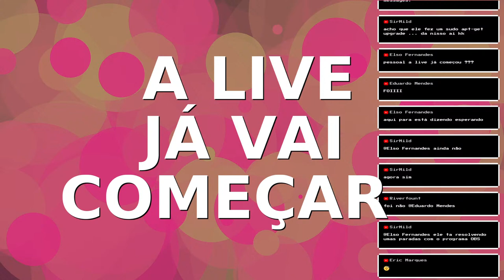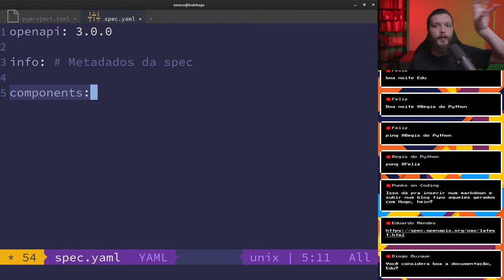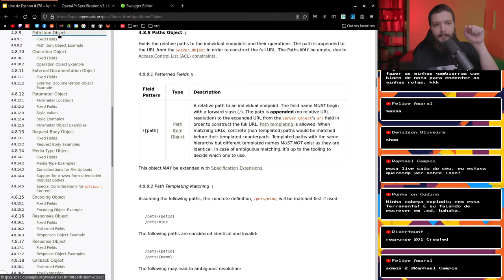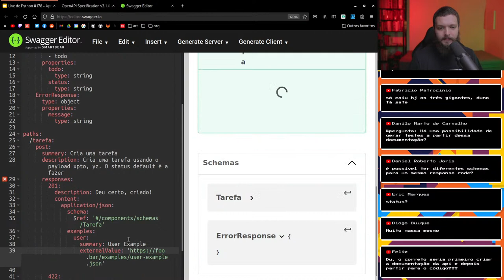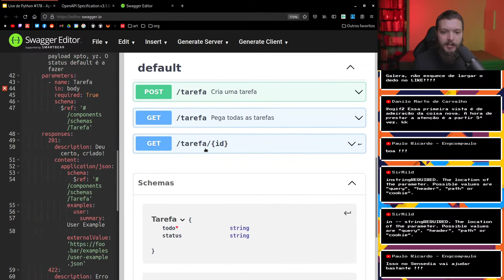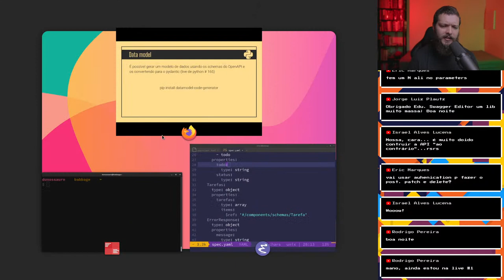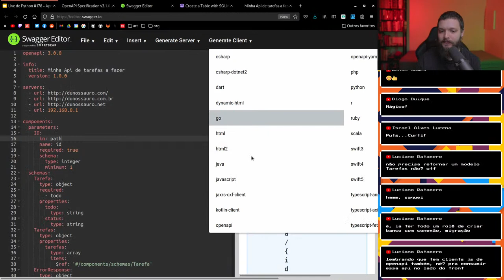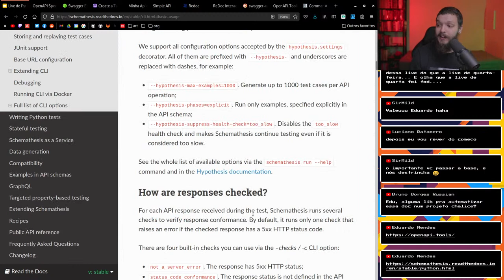Documentando APIs com OpenAPI - Live de Python #178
Bora bater um papo sobre especificações e documentações de APIs com OpenAPI, Swagger e Redoc?

De quebra ainda gerar código python de especificações?

O canal é mantido por uma iniciativa de financiamento coletivo:

picpay: @dunossauro
Chave pix: 5363bcfa-aacd-4a87-84c3-917305af4a65